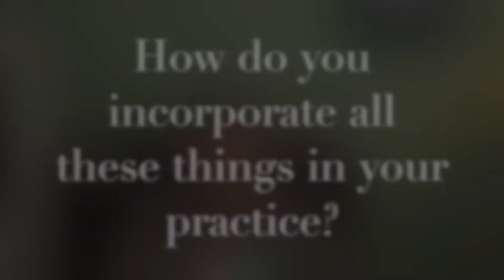Dr Berry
When you do, we get more exposure in our community which helps more people.

ACR Health is celebrating 29 years of the Aids Walk at Beaver Lake Nature Center.

You can also see more videos and help with their mission to: "To create healthy communities by opening doors to services that enhance the wellbeing of all"